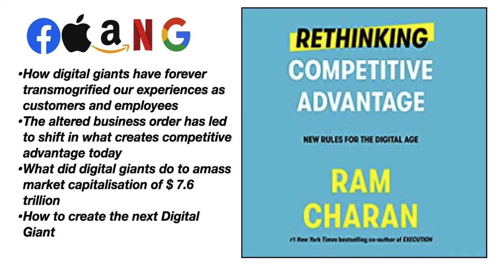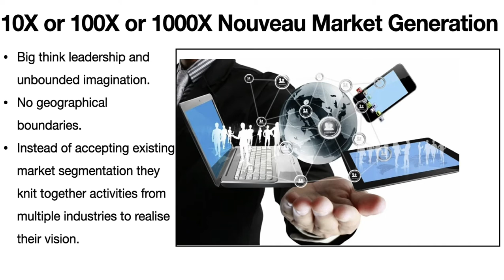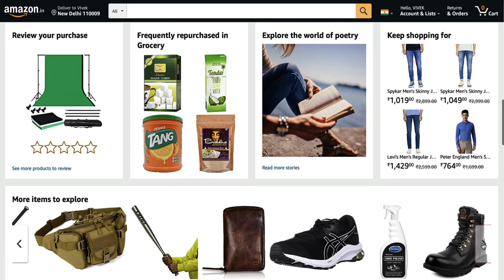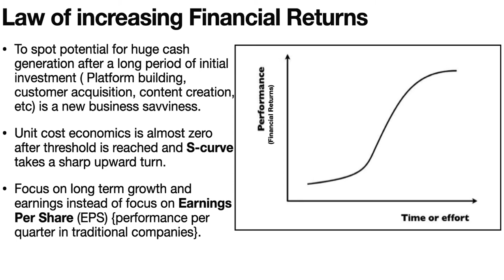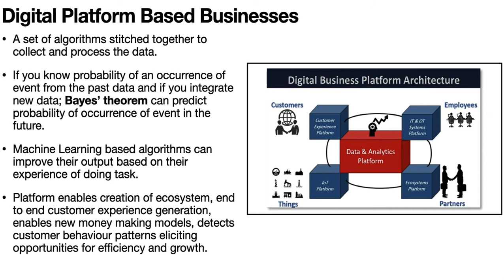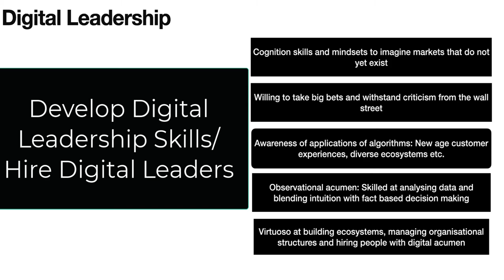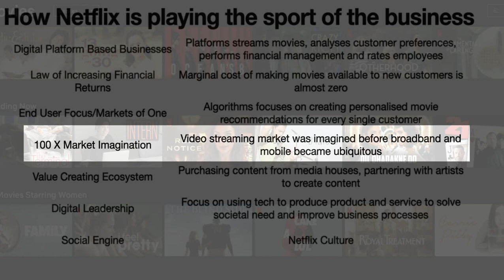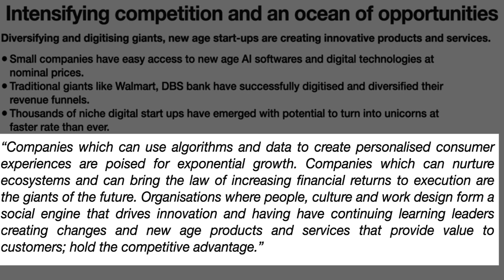Rethinking Competitive Advantage in 2022| How to Create the Next Digital Giant| Ram Charan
With their product and service offerings, Digital Giants such as Amazon, Google (Alphabet), Facebook (Meta), Apple, Netflix, etc have changed customer and employee experiences forever. They have rewritten the rules of the business. What created competitive advantage before the digital age is disparate from what creates competitive advantage today.

From starting as startups in the late 1990s to becoming big enough to cause discomfiture among governments; the journey of Digital Giants is quite instructive. In his book titled Rethinking Competitive Advantage: New Rules for the Digital Age; famed CEO coach Ram Charan has expounded on the new rules of doing business in the digital age and shed light on verbs that have helped FAANG companies to attain market capitalization of nearly $ 7.2 trillion as of August 20, 2021. Whether you are a C-suite executive planning strategy for your firm, a fledgling entrepreneur sweating to make your start-up click, or someone designing products; you have to abide by the new rules to win in today’s digital age.

Time Stamps

00:00 -   Introduction
02:08 -   What is a Competitive Advantage
03:37 -   What did Digital Giants do, to become Digital Giants
05:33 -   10X/100X/1000X Nouveau Market Generation
07:34 -   End-to-End Customer Experience Creation
10:54 -   End-User Focus
13:06 -   Markets-of-One
15:51 -   Value-Creating Ecosystems that Fuel Growth
17:33 -   The Law of Increasing Financial Returns
20:55 -   Digital Platform-Based Business Management
25:14 -   Digital Leadership
30:21 -   Social Engine
37:23 -   How Netflix is playing the sport of Business
41:02 -   Intensifying Competition and an Ocean of Opportunities